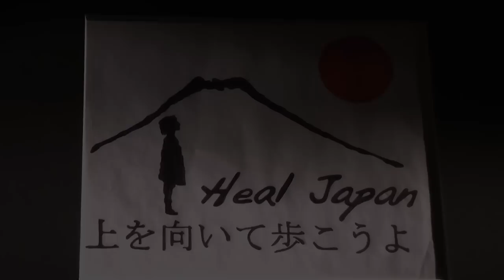Heal Japan Benefit - The Artist Collective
Heal Japan Benefit - The Artist Collective || Johnett Kent - Poet, Shamika Franklin - Vocals, Tetsuya Moriguchi - Guitar || Club Fais Do-Do || May 7, 2011